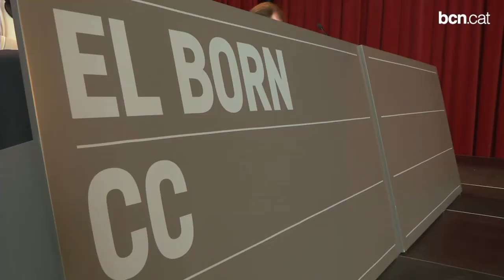El 1714 arriba a les aules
Tallers, itineraris, activitats i exposicions. El Born Centre Cultural ofereix un gran ventall de propostes per divulgar de manera dinàmica i participativa la història de Barcelona a l'alumnat d'arreu del territori.